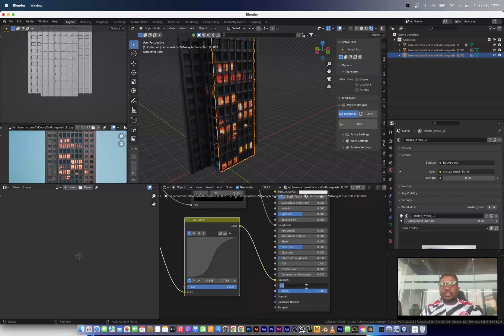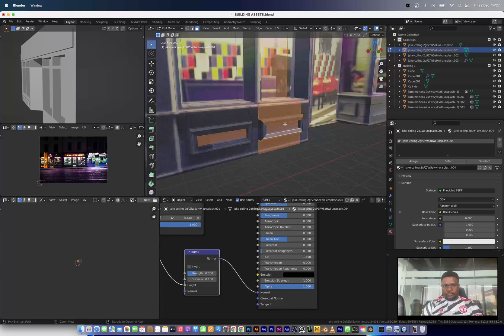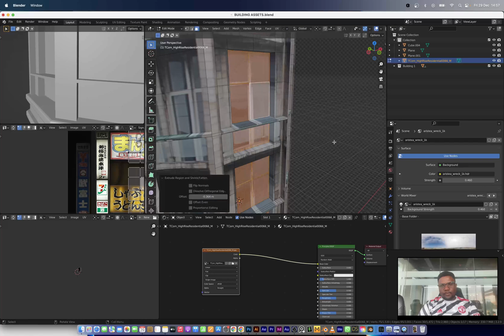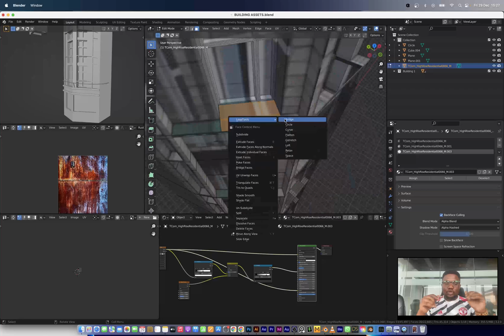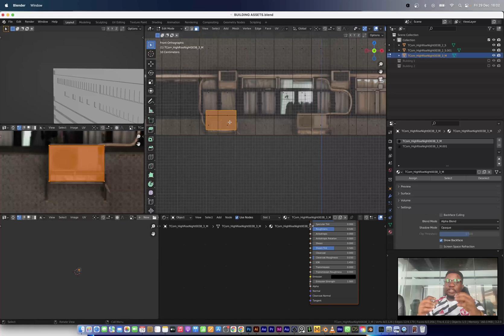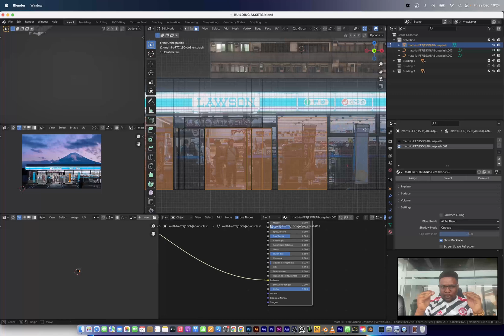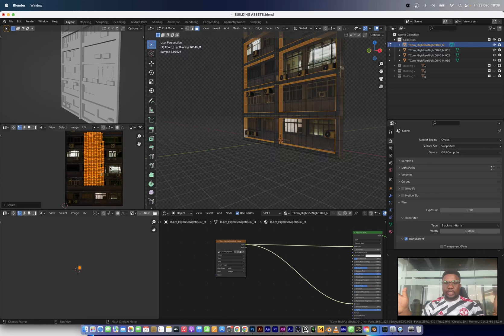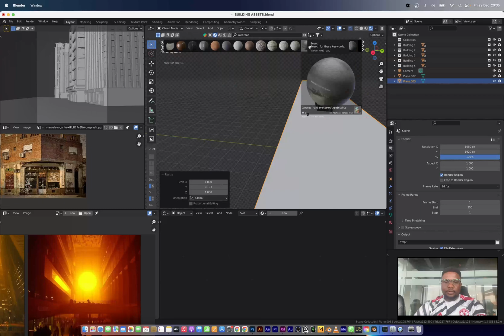High-rise Building in Blender (+ Free Asset)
🏙️✨ Welcome to a transformative journey in architectural design! Join me in this comprehensive tutorial as we delve into the art of crafting stunning High-rise Building Assets in Blender. From the foundation to the skyline, I'll walk you through each intricate step of the process, ensuring you gain not only the technical skills but also the creative insights to bring your architectural visions to life.

🏗️ What to Expect:

Modeling: Learn the secrets behind constructing realistic high-rise structures that captivate the eye and elevate your designs.

Texturing Mastery: Dive into advanced texturing techniques, ensuring your buildings not only stand tall but also boast an unparalleled level of detail and realism.

 Uncover the nuances of lighting that turn your architectural wonders into breathtaking visual masterpieces.

Free Asset Bonus: As a token of appreciation for joining this creative journey, I'm offering a free high-rise building asset. [Download Link Below]

0:00 - Introduction
00:39 - Building 1
01:53 - Store Front in Blender
02:49 - Building 2
05:21 - Building 3
09:00 - Building 4 and Outro